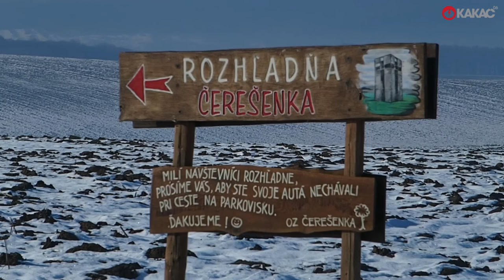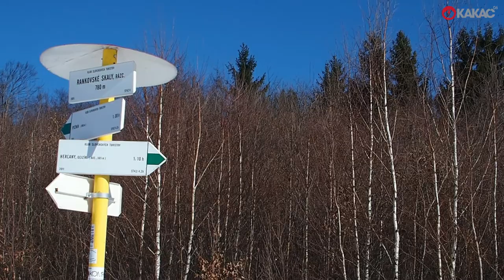Čerešenka a Rankovské skaly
Túra v Slanských vrchoch